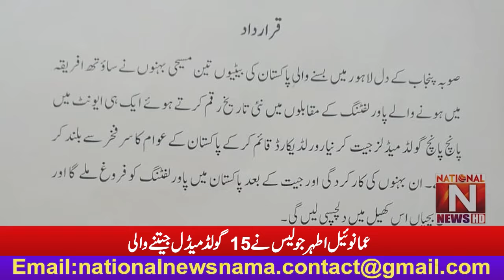Emmanuel Athar Julius submitted a resolution in the Punjab Assembly in favor of 3 Christian sisters.